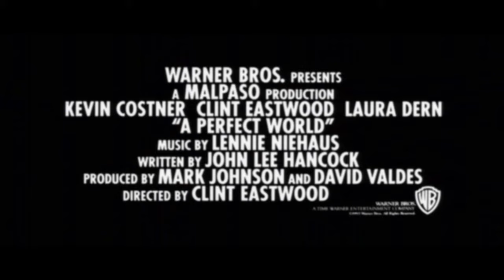Un mondo perfetto (film 1993) TRAILER ITALIANO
ACQUISTA SU AMAZON